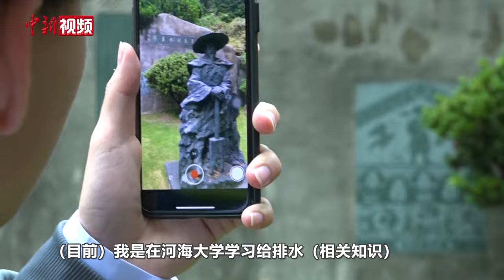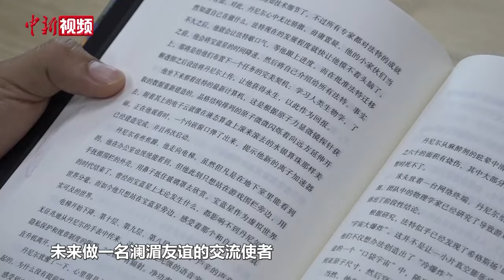【澜湄印象】老挝双胞胎兄弟：学好专业本领 希望能够担任澜湄友谊使者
近日，中国新闻社记者走访了位于江苏南京的河海大学“澜沧江——湄公河学院”，记录外籍留学生的日常故事。王坻、邓明轩是一对双胞胎兄弟，2022年，他们从老挝来到中国，就读于河海大学“澜沧江——湄公河学院”。邓明轩的性格更活泼一些，他除了爱健身，其他爱好也颇为广泛。

一对双胞胎，两个大男生，在学习之余，哥哥王坻也会陪同弟弟邓明轩去逛街、购物。王坻说，南京是一座历史悠久、文化底蕴深厚的城市，也是一座历史与现代相融、传承与创新并进的城市。不过，俩兄弟对于南京这座城市的偏爱不仅于此。

谈及未来的打算时，王坻、邓明轩同记者说，一定要学好专业本领，担任澜湄友谊使者。（葛勇）